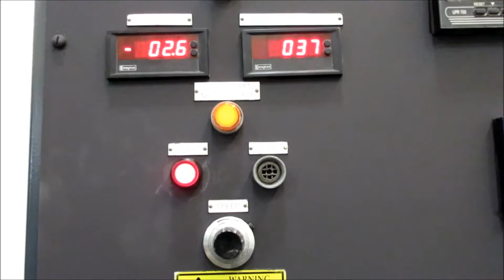3.0" Davis Standard Extruder Test Run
Machine S/N U8418
8768